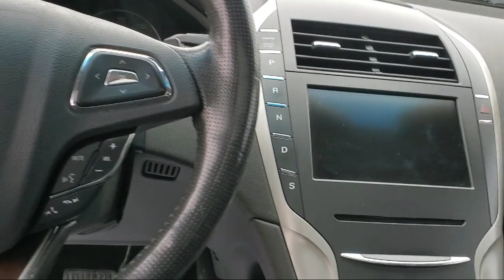2014 Lincoln MKZ V6 4dr Sedan Herrin Carbondale Marion Murphysboro West Frankfort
2014 Lincoln MKZ V6 4dr Sedan Stock Number: 9716 Vin:3LN6L2GK9ER827941.

Elite Auto Sales is proudly serving our friends and neighbors in Herrin, Carbondale, Marion, Murphysboro, West Frankfort. or give us a call at for more information about this or any of our other vehicles.
Elite Auto Sales
3221 South Park Avenue
Herrin, IL 62948